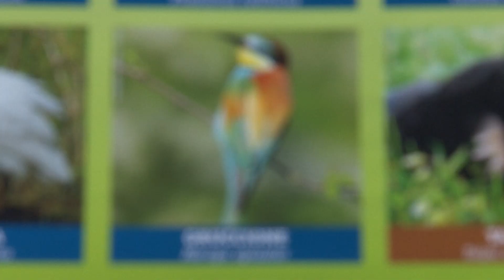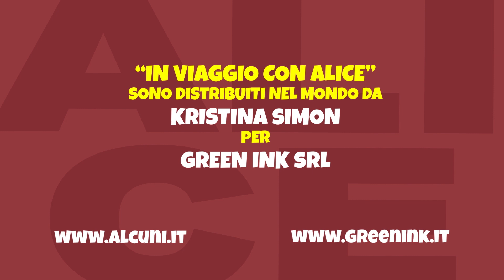In Viaggio con Alice a Sermide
Oggi Alice e i suoi amici vi porteranno alla scoperta dell'isola di Sant'Antioco.

Sermide è una località di 3.599 abitanti del comune di Sermide e Felonica (provincia di Mantova, Lombardia). Dopo la fusione per incorporazione avvenuta il primo marzo 2017, con contestuale modifica della denominazione, Sermide è una delle due municipalità, insieme a Felonica, del comune di Sermide e Felonica.

Attualmente il comune Sermide e Felonica conta 7.261 abitanti. Il centro abitato è attraversato dal 45º parallelo, la linea che sarebbe equidistante fra il Polo nord e l'Equatore se la Terra fosse una sfera perfetta.